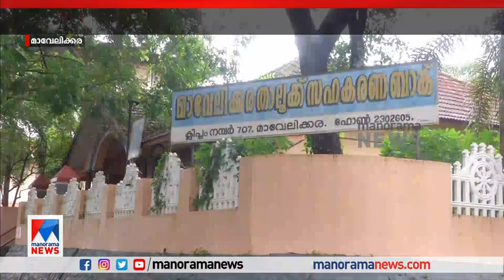മാവേലിക്കര സഹ. ബാങ്ക് തട്ടിപ്പ്: നിക്ഷേപത്തുക കാത്തുനിൽക്കാതെ മരിച്ചത് 8 പേർ | Mavelikara